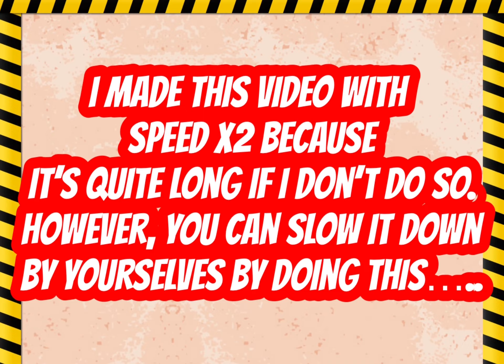Boxing star : Celebrate 3K Subscribers by 3RD MASTER LEAGUE CHAMPION!!!! | TonTan Channel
boxingstar tontanchannel Boxing star : Celebrate 3K Subscribers by 3RD MASTER LEAGUE CHAMPION! | TonTan Channel